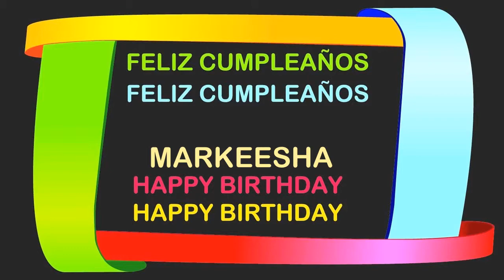Markeesha Birthday Postcards & Postales - Happy Birthday